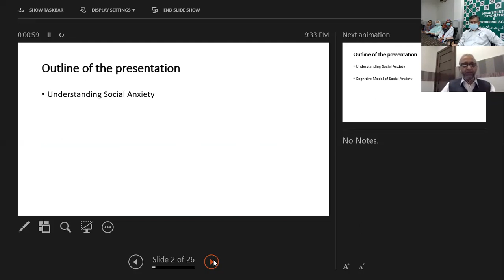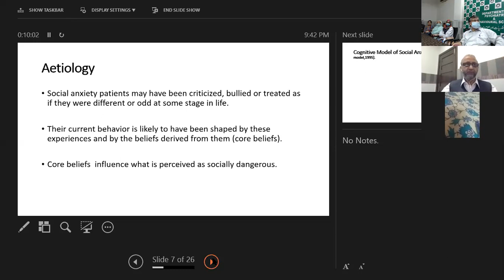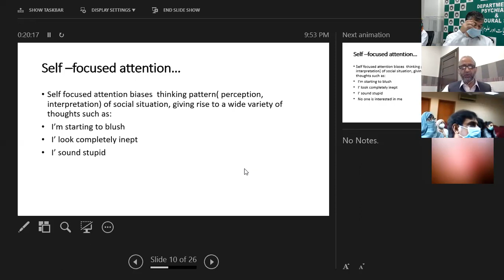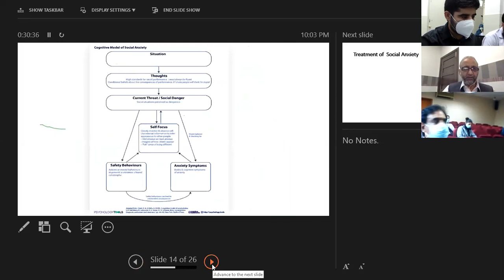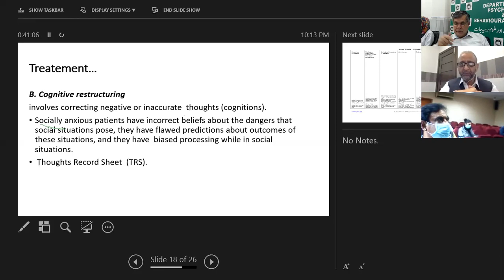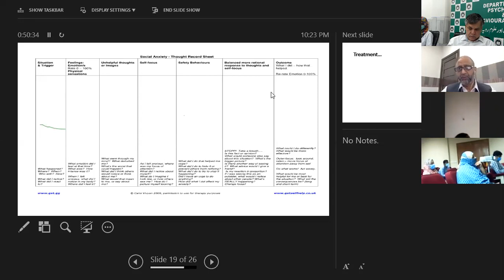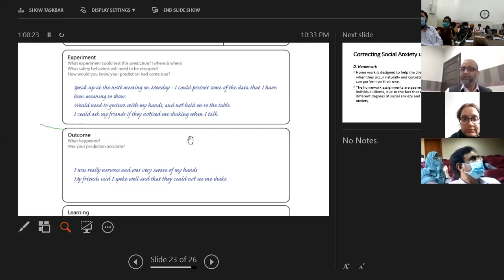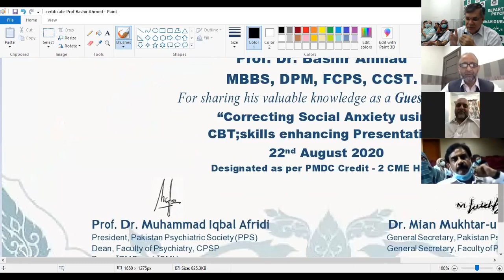PPS Webinar "Correcting Social Anxiety using CBT" by Prof. Dr. Bashir Ahmad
Pakistan Psychiatric Society (PPS)
Webinar on e-Mental Health, teaching & training in Psychiatry of residents,(12th session)
DATE & TIME: Saturday 22nd August 2020, 09:30 AM -10:30 AM Islamabad, Karachi, Tashkent.
TOPIC: "Correcting Social Anxiety using CBT; skills enhancing presentation"
SPEAKER: Prof. Dr. Bashir Ahmad
MBBS, DPM, FCPS, CCST.
Professor of Psychiatry and Head of Psychiatry department, Khyber Medical College Peshawar.
CBT Program Director
Postgraduate Dip. CBT King’s College London University-2007
Postgraduate Cert. Medical Education Oxford University England 2010
Postgraduate Cert. Personality disorder management Southampton University, England 2009
Level 2 Award Training Certificate in Leadership and Management - Institute of Learning and Management (ILM) England, (2007)
First Line Management Certificate - Institute of Learning and Management (ILM) England -2008
DAY, DATE & TIME: Saturday 22nd August 2020, 09:30 AM -10:30 AM Islamabad, Karachi, Tashkent.